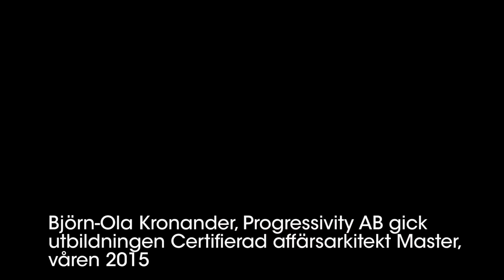Certifierad affärsarkitekt Master, Björn-Ola Kronander, Progressivity AB,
Björn-Ola Kronander, gick Dataföreningen Kompetens utbildning Certifierad affärsarkitekt Master våren 2015